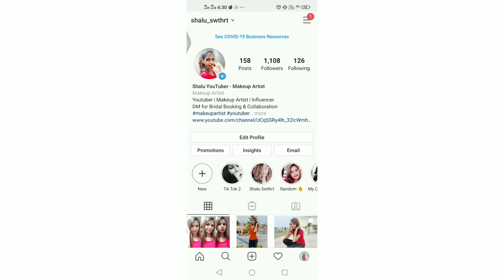Self Grooming Tips in Tamil | My Transformation Story | How I groomed myself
Self Grooming Part-2